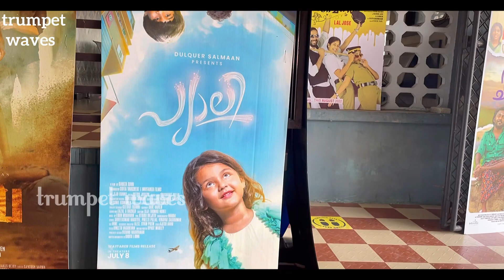PYALI Movie Theatre Response | Review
PYALI Movie Theatre Response.